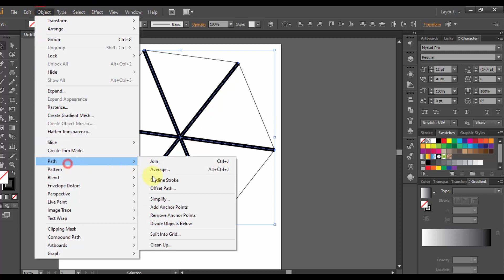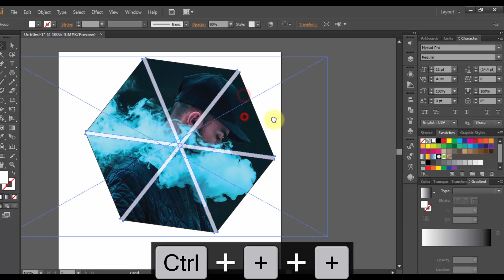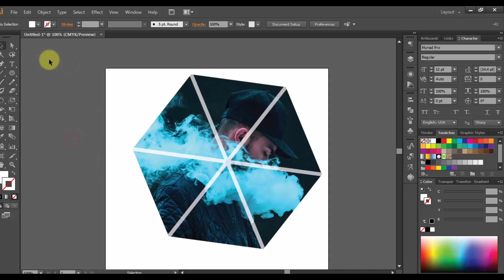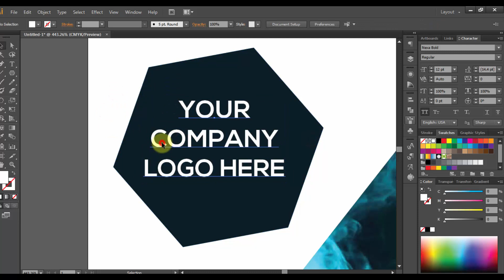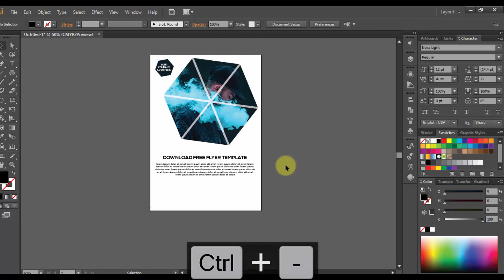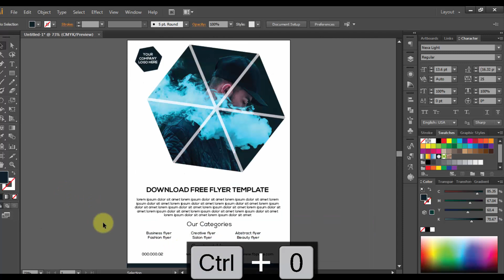How to create a Polygonal Flyer Design in Illustrator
This is an event flyer use for different occasions such as club night, parties, frank business and other.
Thanks
Have a cool day!!
Regards MP graph